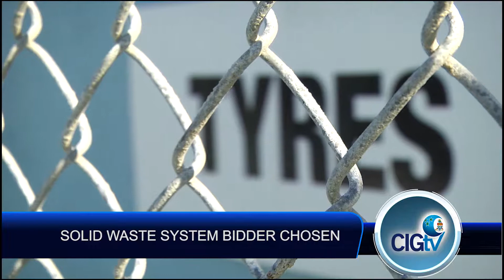Dart consortium is preferred bidder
Team chosen for new waste management system to replace landfills.